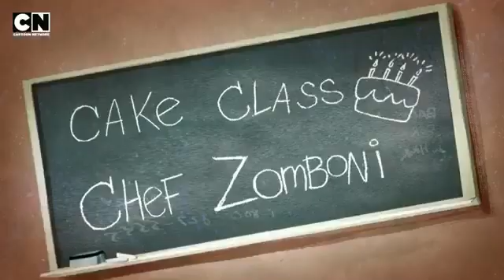The Subtle Art Of Baking Ben 10 Cartoon Network